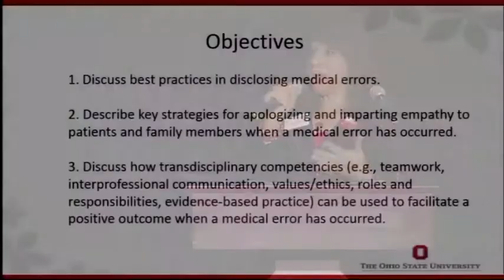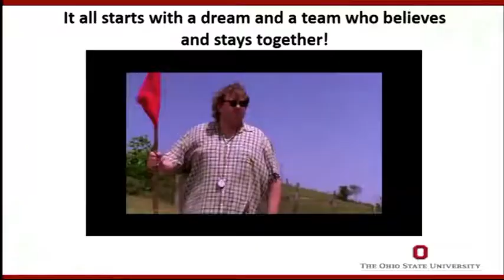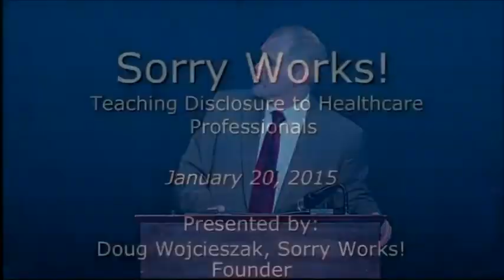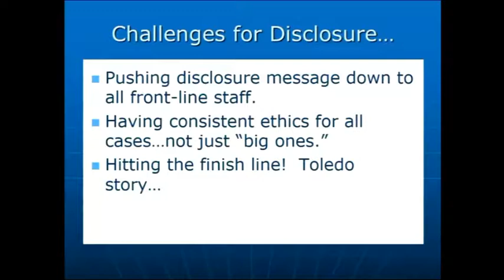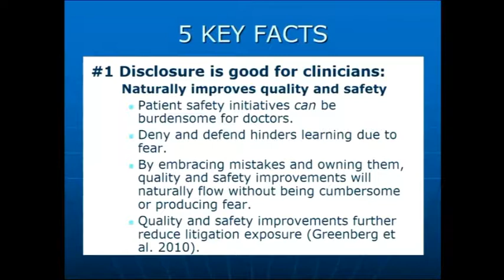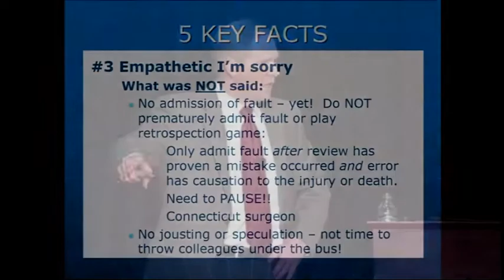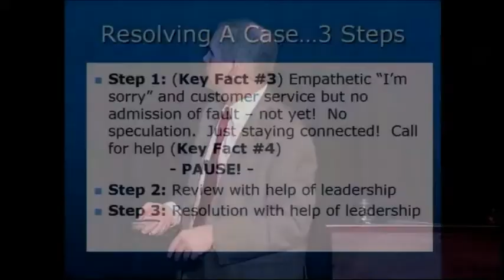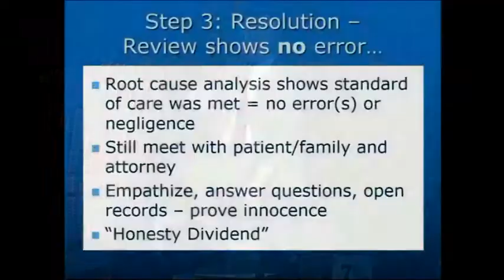IPEP Seminar on Medical Errors | The Ohio State Univers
An interactive seminar on medical errors involving students from across 12 colleges and schools at Ohio State. Hosted by Ohio State's Interprofessional Education & Practice Collaborative on January, 20, 2015. Features a presentation by Doug Wojcieszak, founder of Sorry Works!